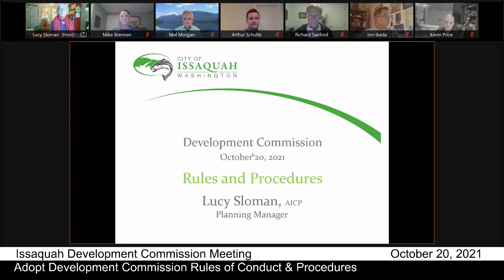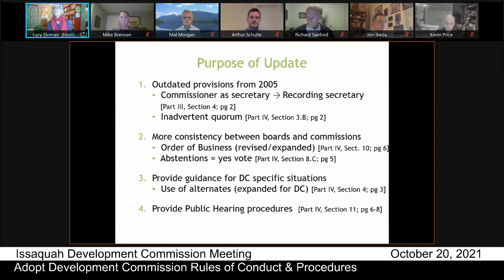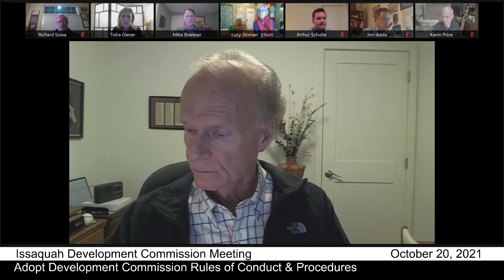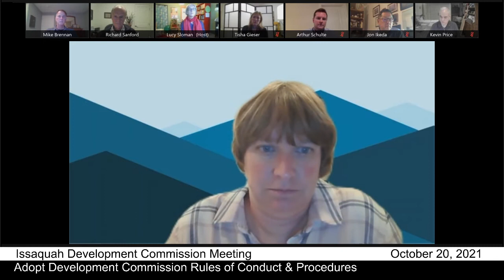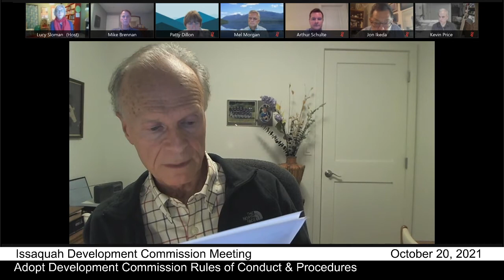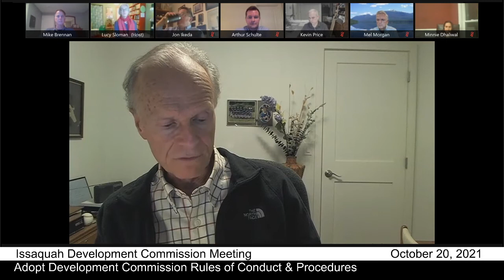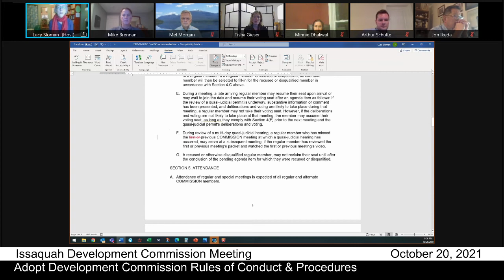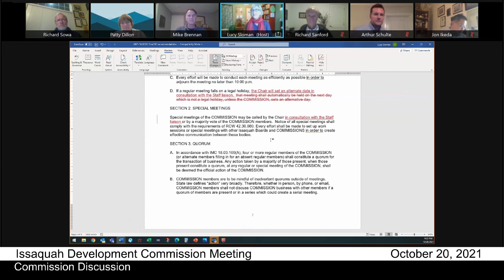Issaquah Development Commission Meeting - October 20, 2021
2:20 - APPROVAL OF MINUTES
a) Minutes of October 6, 2021
2:40 - AGENDA ITEMS
a) Adopt Development Commission Rules of Conduct & Procedures
2:07:17 - PUBLIC COMMENTS
2:04:32 - STAFF REPORT
Council Update
2:04:50 - OTHER BUSINESS / ANNOUNCEMENTS
ADJOURNMENT